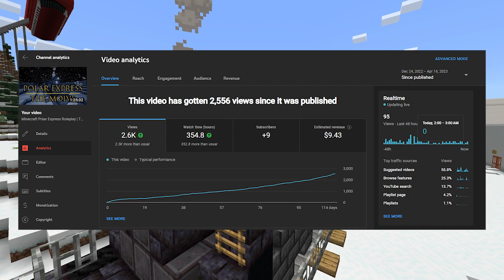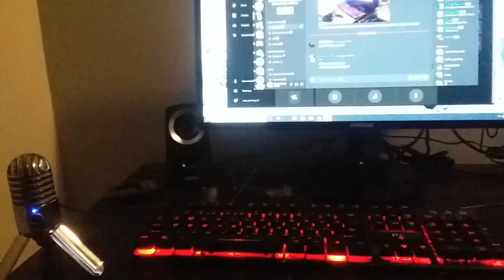7 Years with Joey gaming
Joey gaming is a gaming and commentary channel. My channel specializes in let's plays, critical commentary, gaming news, storytimes, and Minecraft roleplays. I upload everyday at 8:00 AM est. Every other day will be a commentary video while the rest are other videos such as let's plays.

All ad-vendue from my videos will go back into the channel, this includes buying new equipment, video games, Subscription fees, and more.

All Donations, Superchats, Tips, etc, will go into my college fund

💾Discord servers